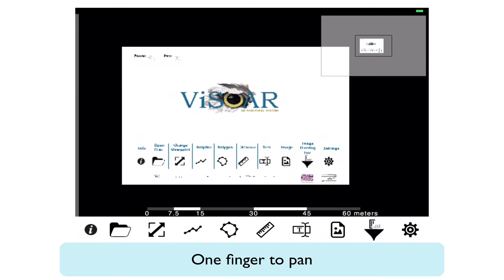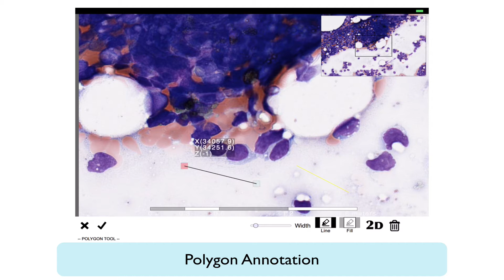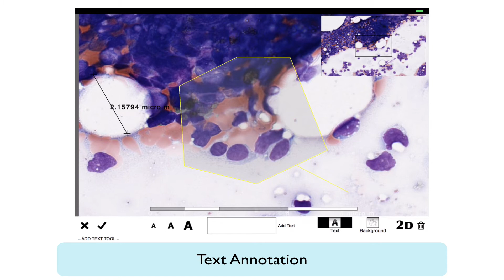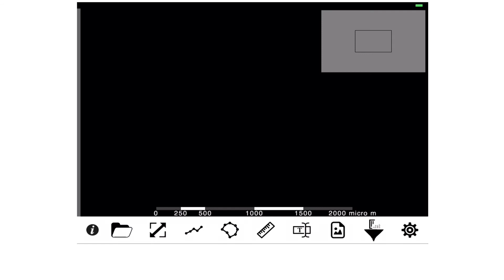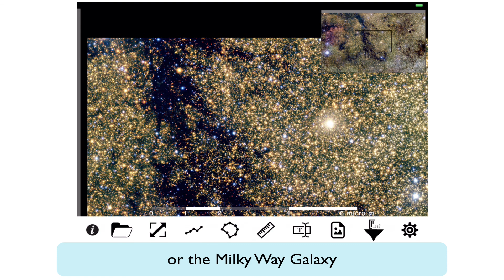ViSOAR Gigapixel Viewer Tutorial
Welcome to our gigapixel 2D image viewer.  This application requires an internet connection to load data.

Imagine being able to see a histopathology slide all the way down to the individual cells, or explore a vast image of a nebula or the Milky Way Galaxy.  Perhaps  you want to zoom into a panorama of the city of Paris and then zoom into read the license plate on the back of a car, all in the same image, interactively.

Images are stored in using ViSUS' raw data format enabling efficient, streaming pipelines that process the information while in movement. This technology enables real-time management of large datasets on a variety of systems ranging from desktops and laptop computers to portable devices such as iPhones/iPads.  ViSUS has been deployed in a variety of large data applications such as the monitoring of large scientific simulations and the editing of massive images and panoramas.

ViSOAR allows users to browse a range of gigapixel images, with the ability to add annotations (polylines, polygons, measurements lines, text, images) as well as on the fly interactive image processing operations such as brightness, contrast, hue and saturation adjustment.